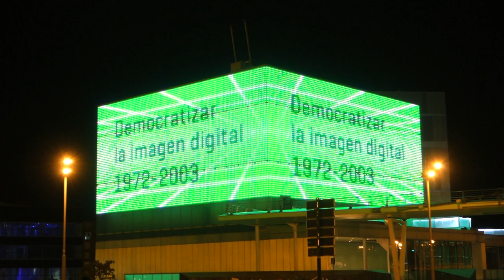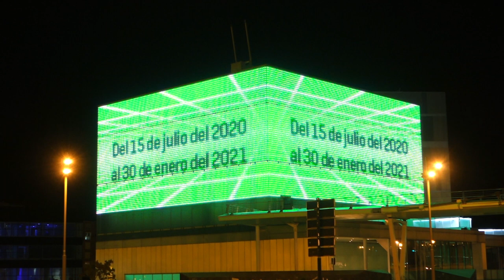Taito, Arkanoid, (1986). Emisión en la Fachada Media de Etopia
Arkanoid  fue un juego de bloques (un género en sí mismo) lanzado como juego Arcade en 1986 desarrollado y publicado por la japonesa Taito. El juego consistía en controlar una nave similar a una paleta conocida como Vaus, con la que el jugador tenía la misión de despejar una constantemente renovada formación de bloques de colores, logrando manejar una pelota éstos sin dejar que la pelota se escapara fuera del campo de juego. Algunos bloques contenían potenciadores capaces de causar varios efectos en el jugador, como aumentar la longitud del Vaus, crear bolas adicionales o convertir el Vaus en un cañón láser. Creado por los diseñadores de Taito, Akira Fujita e Hiroshi Tsujino, Arkanoid se hizo para ampliar el concepto de rompe bloques establecido en el Breakout de Atari. Según sus creadores la película Tron sirvió de inspiración para la estética futurista y de neón del juego y las figuras en pantalla contaban con algunos elementos gráficos que eran modelos 3D convertidos en sprites.